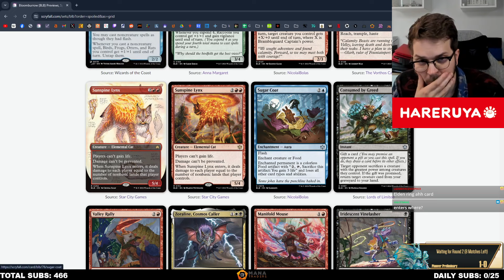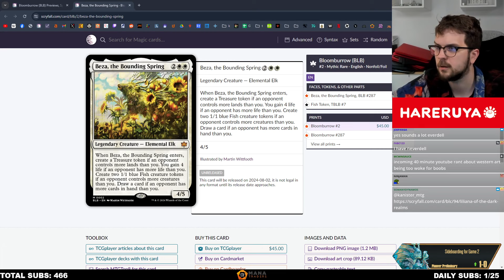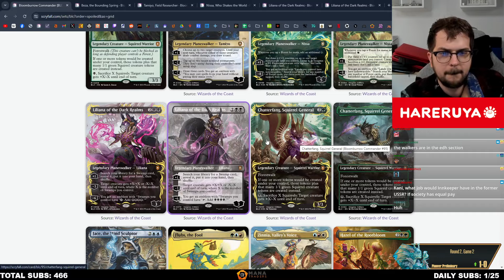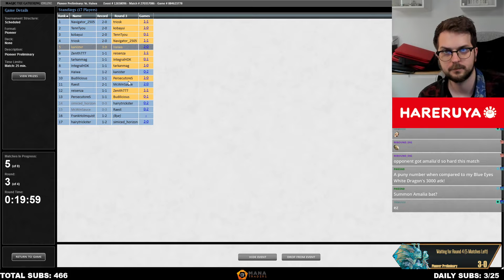Confirmed S TIER Amalia Combo! | Amalia Lively Dirging | Pioneer Prelim | MTGO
00:00 Deck Tech
00:22 Round 1
19:38 Round 2
31:45 Round 3

Decklist:
ARTIFACT
1 Aetherflux Reservoir

CREATURE
1 Alseid of Life's Bounty
4 Amalia Benavides Aguirre
2 Cenote Scout
2 Deep-Cavern Bat
1 Dina, Soul Steeper
2 Extraction Specialist
2 Lunarch Veteran
4 Prosperous Innkeeper
2 Selfless Savior
2 Skyclave Apparition
2 Welcoming Vampire
4 Wildgrowth Walker

LAND
2 Blooming Marsh
1 Boseiju, Who Endures
2 Concealed Courtyard
4 Mana Confluence
4 Overgrown Tomb
1 Plains
4 Razorverge Thicket
1 Scattered Groves
1 Takenuma, Abandoned Mire
2 Temple Garden

INSTANT
3 Chord of Calling
4 Collected Company

SORCERY
1 Lively Dirge
1 Return to the Ranks

SIDEBOARD
1 Archon of Emeria
1 Aven Interrupter
1 Banewhip Punisher
1 Deep-Cavern Bat
2 Fatal Push
1 Haywire Mite
1 Jirina, Dauntless General
1 Knight of Dusk's Shadow
1 Lively Dirge
1 Sentinel of the Nameless City
2 Sin Collector
2 Skyclave Apparition